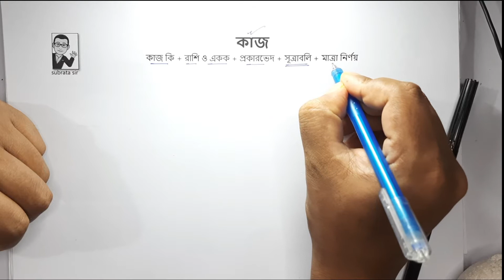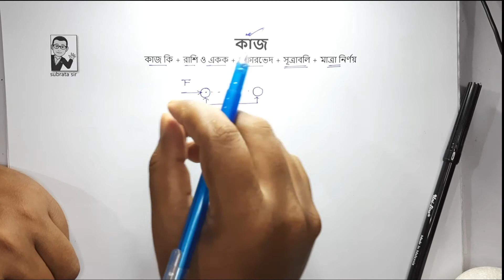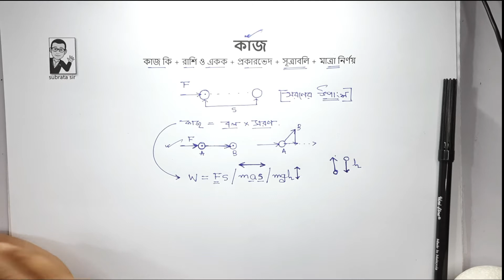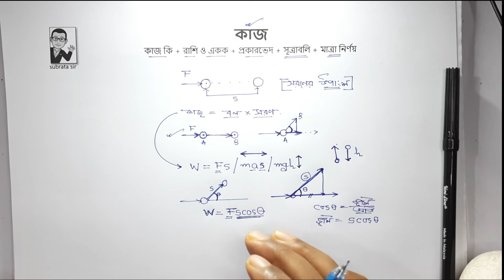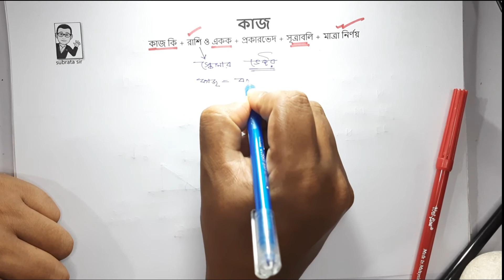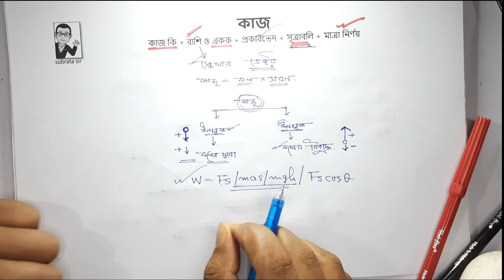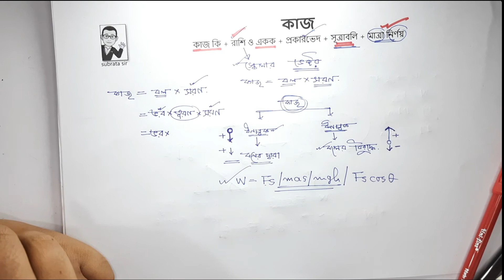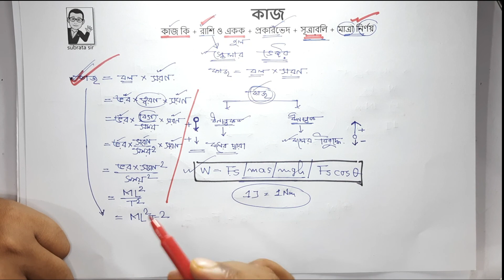ssc physics chapter 4 [part 1] ।। এসএসসি পদার্থ অধ্যায় ৪ [১ম পর্ব] ।। কাজ ক্ষমতা শক্তি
ssc physics chapter 4 ।। এসএসসি পদার্থ অধ্যায় ৪ ।। কাজ ক্ষমতা শক্তি
আজকের ক্লাসটিতে শুধু কাজ, কাজ আর কাজ। হ্যা, কাজ নিয়ে যতটুকু ধারণা থাকা প্রয়োজন তার সবটুকু সহজভাবে আলোচনা করার চেষ্টা করেছি এই ক্লাসটিতে। আশা করি, ক্লাসটি দেখার পর “কাজ” সম্পর্কিত তোমাদের সকল ধারণা স্পষ্ট হবে।

Query Solved in the class -
আজকের ক্লাসে তোমরা জানতে পারবে :
# কাজ কি
# কাজের রাশি
# কাজের একক
# কাজের প্রকারভেদ
# কাজের গাণিতিক রাশিমালা
# কাজের মাত্রা নির্ণয়
ssc physics chapter 4 is based on work power & energy. So its a very important chapter for you. ssc syllabus is so easy to understand. I will help you taking the best preparation for this chapter. Today we are discussing on work. Every single concept on work is easily explained in the class here. Don't miss any part of this chapter. Classes on ssc chemistry chapter 4 will be completed soon.